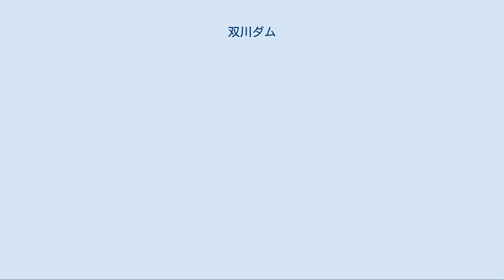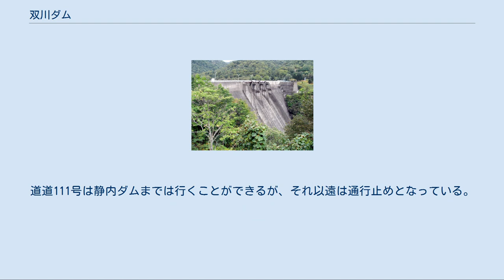双川ダム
双川ダム（ふたかわダム）は北海道日高郡新ひだか町、二級河川・静内川本流上流部に建設されたダムである。
 北海道電力が管理する発電用ダムで、高さ30.5メートルの重力式コンクリートダム。
静内川をはじめ新冠川（にいかっぷがわ）・沙流川・鵡川といった日高管内を流れる四河川を利用する大規模電源開発計画・日高電源一貫開発計画の一環として建設された。
直上流にある静内発電所から放流された水が下流域へ影響を及ぼさないようにダムで貯水し、調節する逆調整池の役割を果たし、併せて双川発電所による水力発電を行う。
ダムによって形成された人造湖は双川調整池（ふたかわちょうせいち）と呼ばれている。
 詳細は高見ダム#地理の項目を参照 静内川は日高山脈・ペテガリ岳付近を水源として険しい山岳地帯を概ね西南西方面へ流下し、新ひだか町中心部を貫流した後太平洋に注ぐ流路延長69.9キロメートル、流域面積683.4平方キロメートルの二級河川である。
語源はアイヌ語で「大祖母の沢」を意味する「シ・フッチ・ナイ」とされている。
1950年（昭和25年）までは染退川（しべちゃりがわ）と呼ばれていた。
静内川本流には三つのダムが建設されているが、双川ダムはその最下流に位置し上流には静内ダムと高見ダムがある。
 ダムは静内川と支流である春別川（しゅんべつがわ）の合流点直上流に建設された。
この二つの川が合流する場所であることから当地点は「双川」と命名されており、ダム名も知名である「双川」を採った。
なお、完成当時新ひだか町は静内郡静内町という町名であったが、平成の大合併で東隣にある三石郡三石町と廃置分合という形で合併し現在の町名になっている。
 1951年（昭和26年）、電気事業再編成令に伴い誕生した北海道電力は、北海道総合開発計画に拠る北海道経済の発展と自社経営基盤を強化するために自前での電源開発計画を検討。
その結果急峻（きゅうしゅん）な地形と豊富な水量を持つ日高地方の河川群に着目、1952年（昭和27年）より日高電源一貫開発計画の構想を練り、1956年（昭和31年）より沙流川の岩知志ダム・岩知志発電所着工によって計画をスタートさせた。
 この計画の根幹は鵡川、沙流川、新冠川そして静内川の四河川に大小様々なダムと水力発電所を建設し、それを相互に結ぶ導水トンネルによって河水を余すことなく利用し、効率的な発電を行うことで67万キロワットの電力を北海道一円に供給するというものである。
静内川の開発については他の三河川に比べるとやや遅れて開発に着手され、他の三河川および支流の春別川より導水した水と静内川本流の水を利用して発電を行う静内ダムが1959年（昭和34年）より建設され、1966年（昭和41年）に静内発電所と共に完成した。
静内発電所は最大で4万6,000キロワットを発電させる計画であったが、当時は導水元である新冠川の流量が安定しておらず十分な水量を発電所に供給できないことから、半分に当たる2万3,500キロワットを暫定的に運転開始させることにした。
 1974年（昭和49年）に日高電源一貫開発計画の中核事業である新冠ダム・新冠発電所が完成し、総貯水容量が1億立方メートルを超える大人造湖が誕生したことにより新冠川の流量が安定した。
このため新冠川を取水元の一つとしている静内発電所では発電機増設よる出力増加の目処が立ち、当初計画である4万6,000キロワットに増強させるための静内発電所増設事業に着手することとなった。
しかし、発電所を増設した場合従来に比べて発電に伴う水の使用量が増加する。
使用した水は下流に放流されるが、発電に伴い急激に放流量が増大すると下流の河川環境や橋梁などの建造物に悪影響を及ぼし、場合によっては人家への影響が懸念される。
このため発電所から放流された水を一旦貯水して水量を調整、一定量を放流するダムを建設することで増水に伴う下流域への影響を最小限に抑え、発電所の機能を十分に発揮させる「逆調整池」の建設が検討された。
こうして計画されたのが双川ダムであり、1976年（昭和51年）より着手された。
 計画発足当時は人跡未踏の地で、測量などの調査にも難渋していた静内川流域であったが、双川ダム建設当時にもなると北海道道111号静内中札内線が川沿いに整備され、ダム建設のための調査や工事用資材の運搬に関しては大きな支障がなかった。
しかしダムを建設するにあたっては、二...